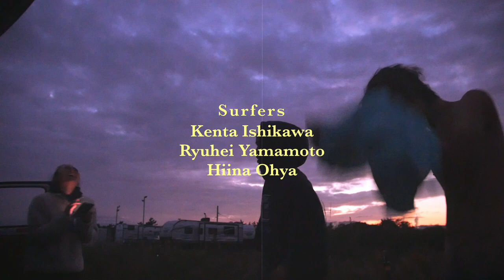FOUR SEASONS - Vol.1 in Autumn -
Staring : Seamour
Surfers : Kenta Ishikawa, Ryuhei Yamamoto, Hiina Ohya
Film & Edit : Oki Inoue
Place : Japan
Season : 2021 Autumn
Director : Kenta Ishikawa
Presented : Core Vision Japan

Surfboards in the film : Midland, Miniland, Tweaker Keel, Flysting